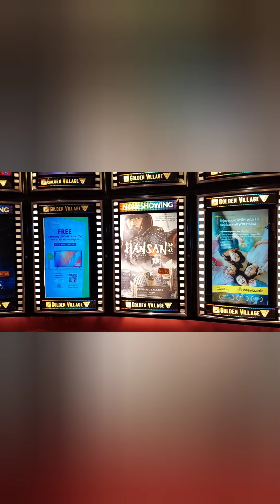WATCH KAMI NG MAID IN MALACAÑANG MOVIE BY marimarvlog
MAID IN MALACAÑANG
SUPER AMAZING NA MOVIE,LALO NA YONG 3 MAID'S
C  BIDAY,MANANG LUCY AT C YAYA SANTA...FUNNY AT EMOTIONAL..SANA MAY PART 2: